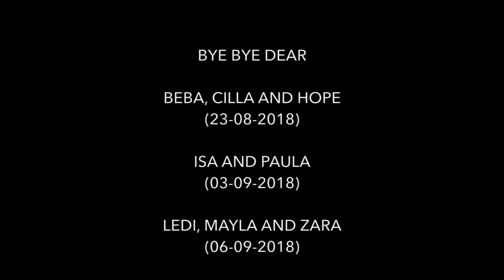Bye Bye Dear Beba, Cilla, Hope, Isa, Paula, Ledi, Mayla and Zara